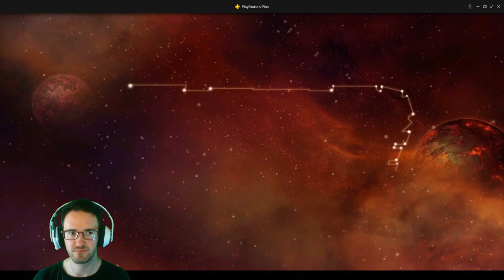The Iris Super Computer l Ratchet & Clank Future Tools of Destruction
In this episode of Ratchet & Clank Future Tools of Destruction. The Iris supercomputer, Known as the most intelligent supercomputer in the Polaris Galaxy may know the secrets of the Dementionator and much more.